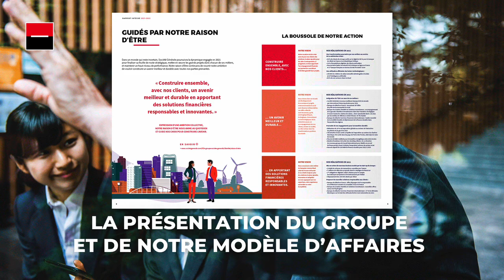Rapport Intégré 2021-2022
Inspirée des lignes directrices du cadre de référence publié par la Value Reporting Foundation, la cinquième édition du rapport intégré de Société Générale s’attache à présenter sa raison d’être en lien avec ses orientations stratégiques, les valeurs et atouts du Groupe, son modèle économique et ses engagements pour générer des impacts positifs.

Le rapport rend compte de l’activité et des résultats financiers et extra-financiers du Groupe pour l’exercice 2021, afin de renforcer le dialogue avec l’ensemble de ses parties prenantes, dans une démarche volontaire de transparence et de progrès.